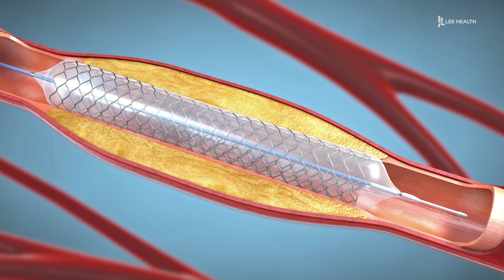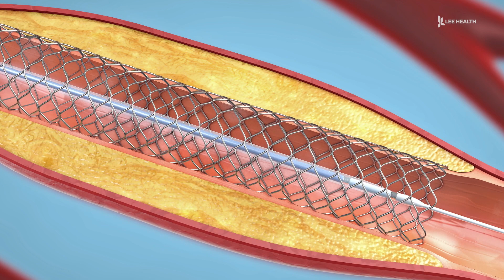The Role of a Vascular Surgeon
From aneurysms to vascular and artery diseases, to varicose veins and blood clots, vascular surgeons are here for you.  “Anything that is outside of the heart and the brain is really what we do. All the vessels that exit the heart are subject to multiple stresses,” said Vascular and Endovascular surgeon Dr. Michal Nawalany. “We fix vessels that are blocked. We fix vessels that are degenerating and threatening to rupture. We help the blood flow return to the heart.”

In the past, many vascular procedures would be very involved. “Traditionally, this would involve a lot of open operations to either fix blocked vessels with bypasses or vessels that were degenerating like an aneurysm,” said Dr. Nawalany.

However, vascular surgery has greatly evolved over the last decade. “With multiple new contemporary treatments involving endovascular stents, endovascular procedures, to remove clots from the veins, or other blocked vessels,” said Dr. Nawalany. “It’s really revolutionized the field and redefined what we do.”

For example, in the old days, if someone had an aortic aneurysm, the procedure meant multiple days in the hospital. “With endovascular treatments, this has been transformed to a overnight procedure with minimal blood loss that’s down to a couple of pokes in the groin,” said Dr. Nawalany.

These more minimally invasive approaches truly benefit patients. “It’s night and day, in terms of their experience, and getting back to living,” said Dr. Nawalany. You can learn more by searching for vascular surgery on leehealth.org.

Visit LeeHealth.org